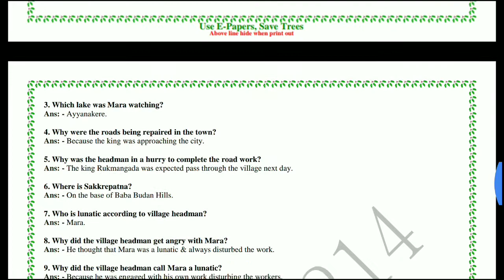Watchman of the lake notes 1st PUC English/1st PUC 8th lesson English Notes